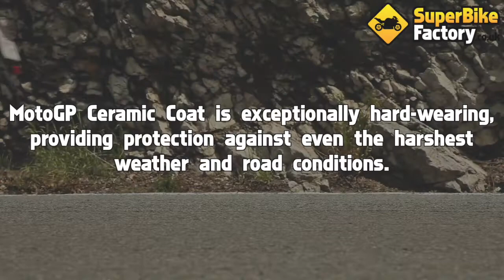MotoGP Paint Protection from Superbike Factory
MotoGP Ceramic Coat is a great way to keep your Superbike Factory motorbike in the best condition it can be.

Protect your bike's external paintwork, alloys, and plastics with this hard-wearing protection against even the harshest weather and road conditions.

Want to give your Superbike Factory motorbike a gleaming exterior while maintaining and restoring showroom condition? Give us a call on 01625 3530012 or email and speak to a member of our team about getting MotoGP paint protection on your bike.